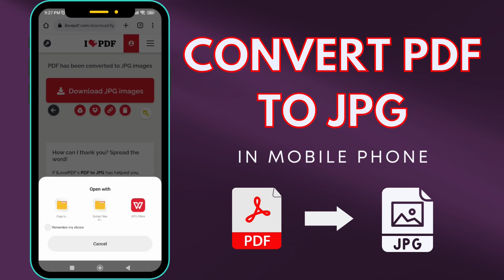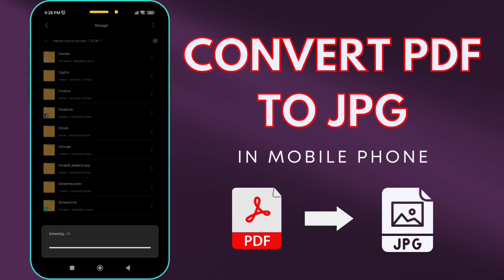HOW TO CONVERT PDF TO JPG IN MOBILE FOR FREE | AVITHERESETALK TUTORIAL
How to convert PDF to JPG using mobile for free and no SIGNUP?

Y O U T U B E   T I P S   P L A Y L I S T :

C A N V A   T U T O R I A L   P L A Y L I S T :

F A C E B O O K   T U T O R I A L   P L A Y L I S T